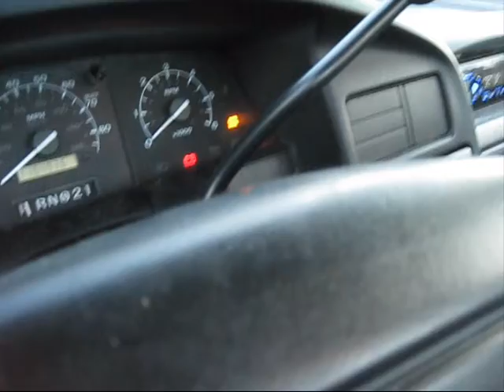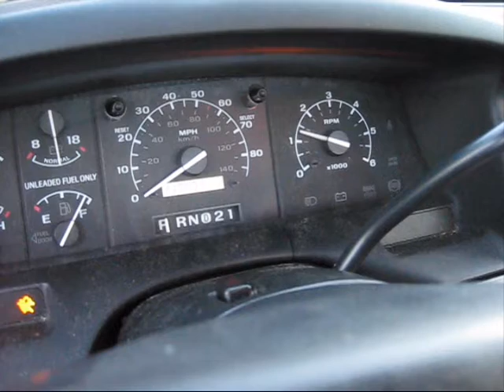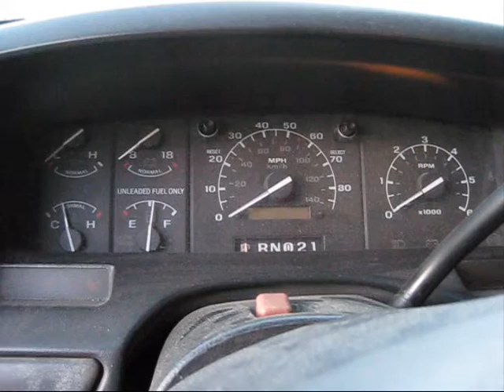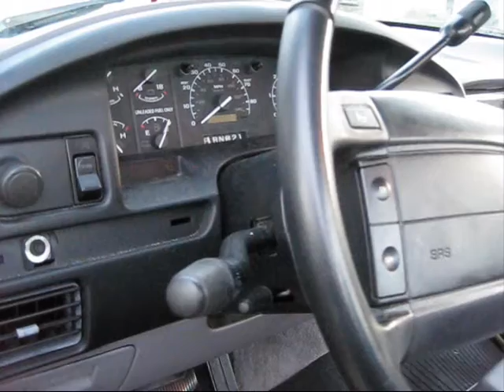OBS Ford early signs of EEC failure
This 1995 F150 primes the fuel pump for too long when cold, a sign that the EEC-IV computer is starting to fail.